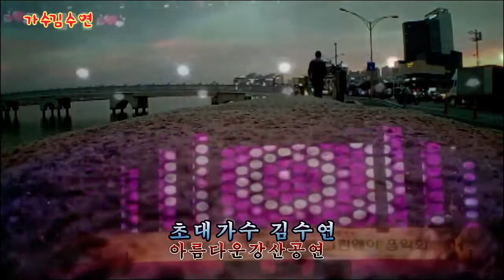가수 김수연/아름다운강산&영일만친구 앤딩공연 (사) 대한가수협회 포항.경주지부 취임출범식 초대축하공연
장소/영일대광장(특설무대)
공연일/2018/09/09일
초대가수 김수연/아름다운강산&영일만친구  앤딩공연